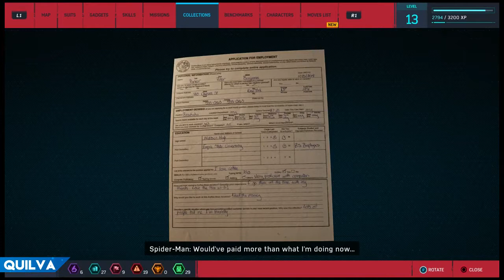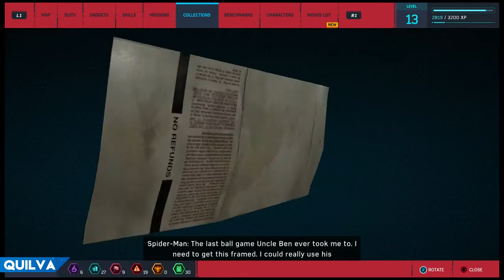MARVEL'S SPIDER-MAN PS4 - PART 9